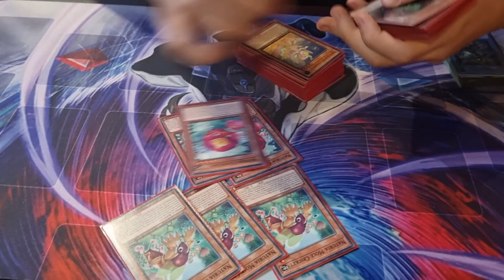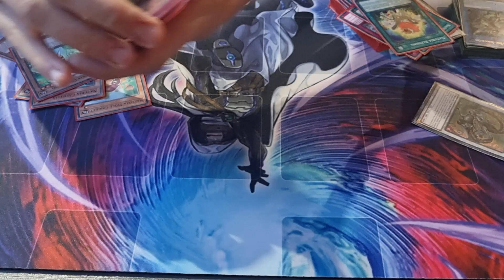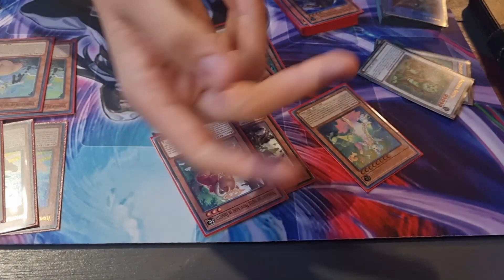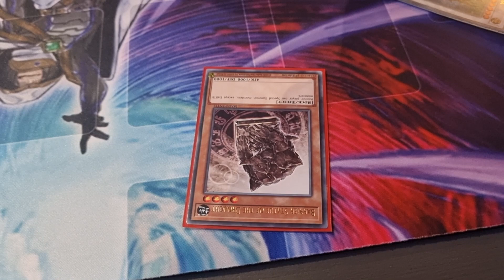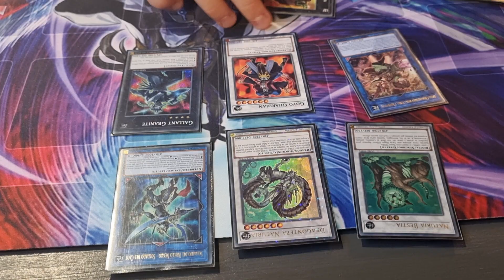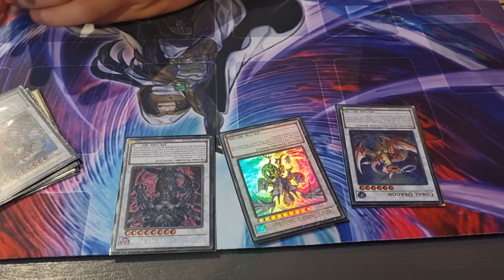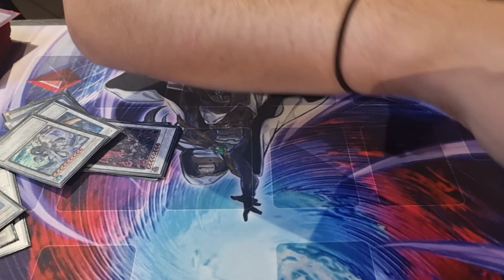Yugioh deck list Naturia Vernasilfide Emanuele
Ciao a tutti ragazzi. Ecco a voi la lista Naturia Vernasilfide creata e portata al local da Emanuele, che saluto e ringrazio per la disponibilità. Spero che vi piaccia.